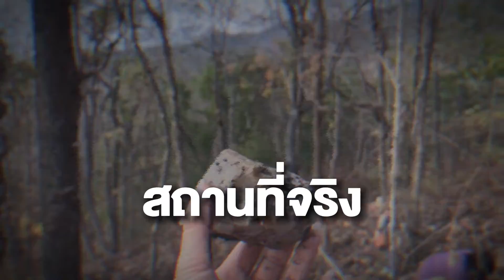เปิดประสบการณ์ ขุดแก้วโป่งข่าม แร่ศักดิ์สิทธิ์ ที่จ.ลำปาง | ศรัทธาสายมู | คมชัดลึก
ติดตาม 'คมชัดลึก' ได้ที่นี่